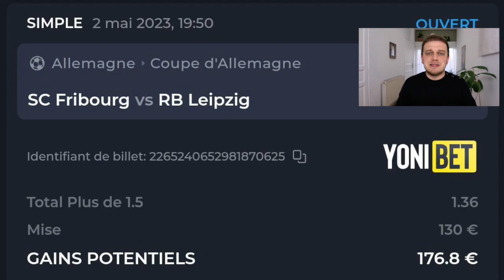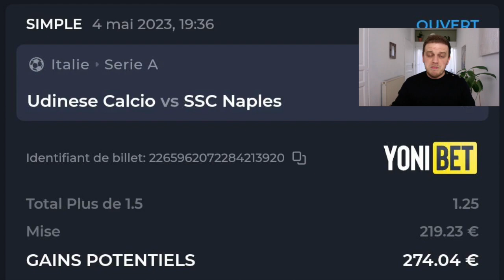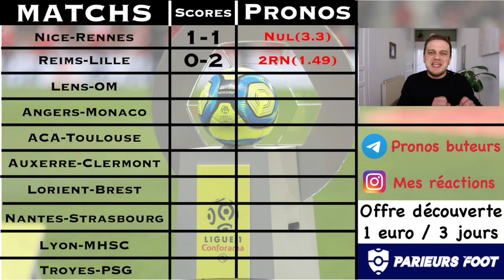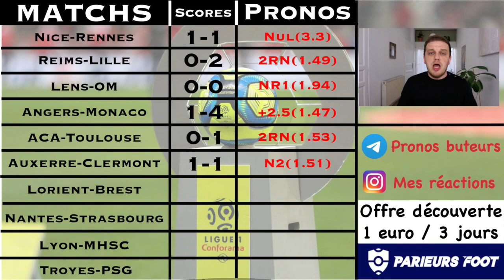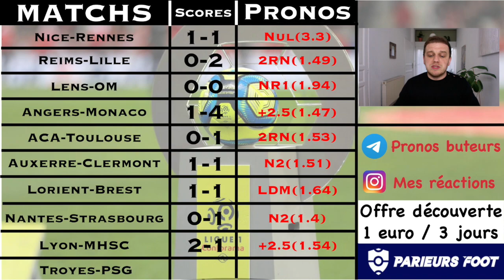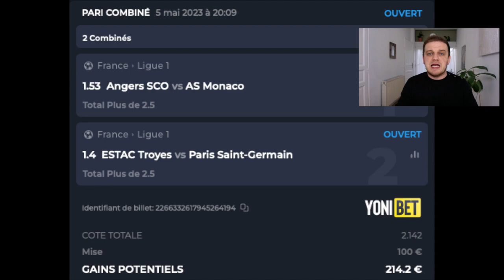MES PRONOSTICS LIGUE 1 / LENS - MARSEILLE / TROYES - PSG / REIMS - LILLE